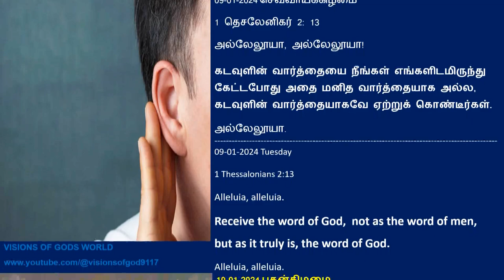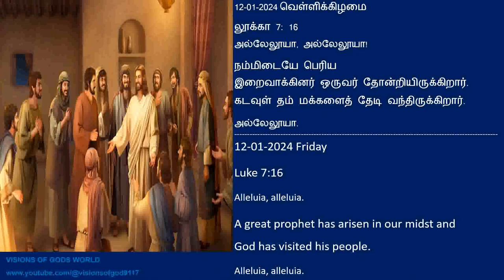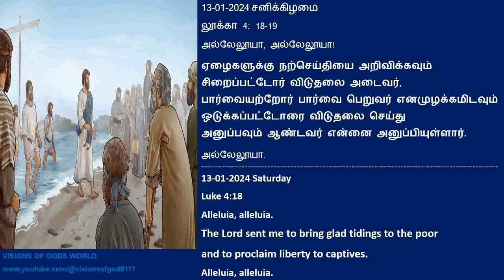Verses before Gospel - Visions of God's Worlds.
Visions of God's Worlds is presenting the bible verses which are read before the Gospel. From 8th January 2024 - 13th January 2024.